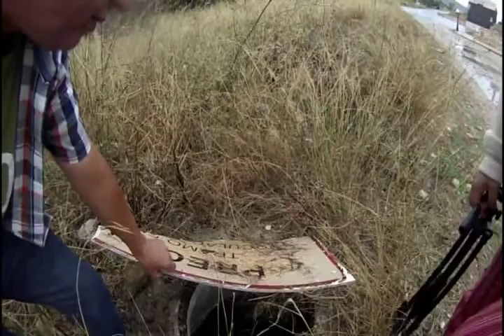CANCIÓN TRISTE DE "LES CASETES DE VOLTA": El Patrimonio Agrícola de Peñíscola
El escritor y guionista Oscar María Barreno, acompaña a Vicente Meliá Bomboí, durante el recorrido por parte del "Patrimonio Humano Olvidado" de Peñíscola.
En este vídeo podemos comprobar el estado lamentable de "una caseta de Volta" y la indiferencia alarmante de los gestores municipales.

LES CASETES DE VOLTA: Su característica arquitectónica principal, que además les da su aspecto distintivo y nombre, viene porque están cubiertas con una bóveda tabicada de ladrillo de barro cocido de base rectangular que ocupa toda la dimensión de la vivienda, con vuelta de doble pasada de ladrillo.
Éstas eran utilizadas de refugio para pasar las temporadas de la recolección de la algarroba, la oliva o la vendimia. También para almacenamiento de productos agrícolas, aperos de labranza y techo protector de las bestias de trabajo.

"Les cases de volta" poseen una arquitectura que sorprende, por dos razones:

1)-Por la eficacia ergonómica de su diseño, pues resuelve de forma eficaz en un único volumen la interacción de los espacios fundamentales de la vida agrícola: La cuadra de las bestias de trabajo y animales de consumo, el almacén para la conservación de productos agrícolas, el depósito de herramientas agrícolas pesadas y carros para el transporte, así como el espacio dedicado a las necesidades básicas humanas.

2)-Por la capacidad de generar en su interior diversos micro-climas positivos para el ser humano, los animales y la conservación de productos. Debido a su forma abovedada realizada con barro cocido y sus anchas paredes de piedra, la  energía solar exterior en interacción con el calor que desprenden los animales y el fuego del hogar, crea tres micro-climas muy definidos e interesantes:

-En primer lugar uno cálido-seco sin apenas humedad, en el que descansaban las personas, éste se producía por la interacción del fuego de la cocina y la altura sobre el suelo de la habitación.
- En segundo lugar fresco-seco, también alejado de la humedad por estar en alto con suelo de madera, cañas y ladrillo de barro, en el que se conservaban y secaban productos agrícolas.
- Y en tercer lugar, el cálido con humedad media-baja, destinado al espacio de las bestias de trabajo. Pues éstas necesitan cierto grado de humedad para que no se les reseque zona de lagrimales, fosas nasales y boca.

Cada micro-clima se separa de los demás por la frontera aislante térmica que produce el vientre central de la bóveda, donde para protegerlo del deterioro de las inclemencias temporales se introducía el carro. La bóveda de ladrillo actúa como un modulador de la energía solar exterior y de la temperatura ambiental, tanto en invierno como en verano. Además su forma abovedada crea un diseño muy eficaz para recoger el agua de la lluvia en el aljibe, fundamental para pasar largas temporadas.

VÍDEO RELACIONADO.